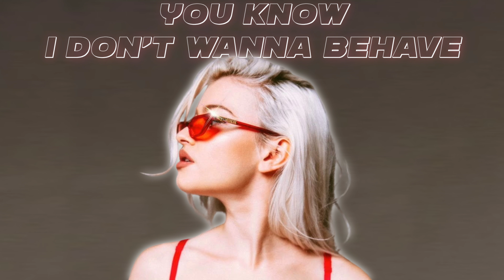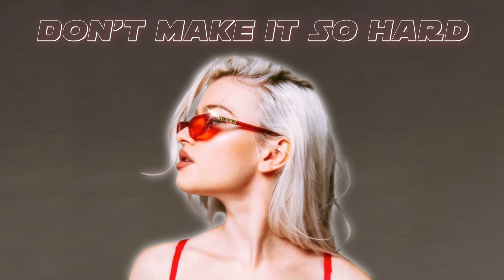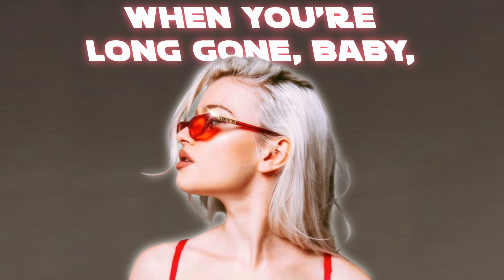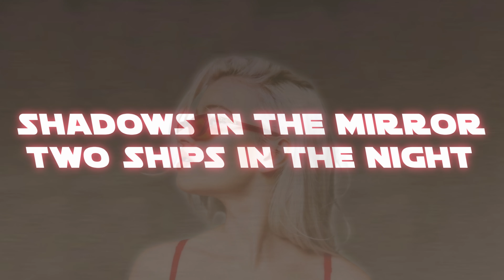Alice Chater - Hourglass (Lyric Video)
Artist: Alice Chater
Song: Hourglass
Single: Hourglass
Year: 2018